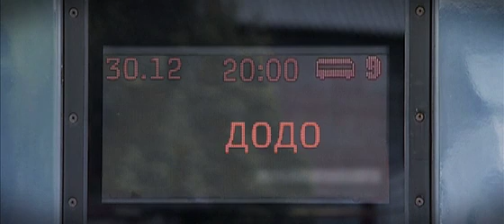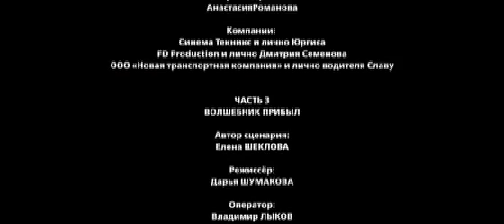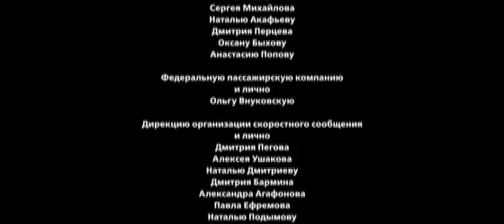"Сапсан, я люблю тебя" (часть 5): Додо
Короткометражный фильм "Додо" -- 5-я часть киноальманаха "Сапсан, я люблю тебя".
Режиссер: Владимир Широков
Сценарий: Елена Долговесова
В ролях: Владимир Маркотенко, Татьяна Протопопова, Сергей Бородинов, Светлана Тюльпанова, Татьяна Киселева, Ангелина Жукова
Год: 2011